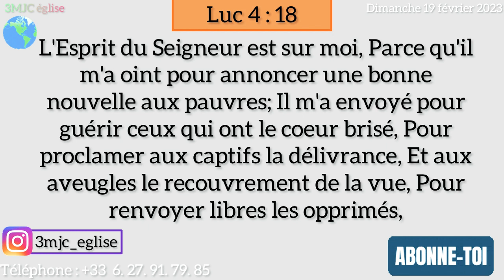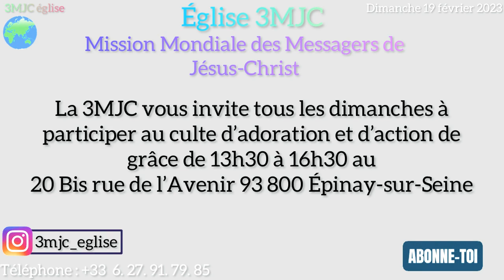Service de prière et délivrance : Dimanche 19 février 2023 - Libérés de la mort et la sorcellerie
Vous pouvez nous contacter et nous suivre sur Instagram : @3mjc_eglise

Adresse : 20 Bis rue de l’Avenir 93800 Épinay-sur-Seine

Transport en commun :

        - Ligne H / arrêt : Gare d’Epinay-Villetaneuse
        - T11 / arrêt : Gare d’Epinay-Villetaneuse
        - Bus 37 arrêt : Epinay-Villetaneuse